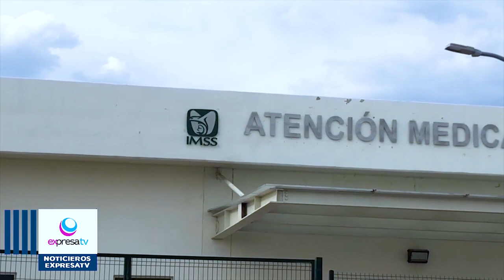🚨🚧 VALIDACIÓN para NUEVO terreno para Hospital del IMSS /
La determinación de aprobar la construcción de un nuevo hospital de especialidad en Celaya, está en manos de Zoé Robledo Aburto, director del Instituto Mexicano del Seguro Social (IMSS), porque el predio en camino a San José de Guanajuato cumple con las características, destacó Sergio Martínez León, director del Instituto Municipal de Investigación Planeación y Estadística (IMIPE) en Celaya.